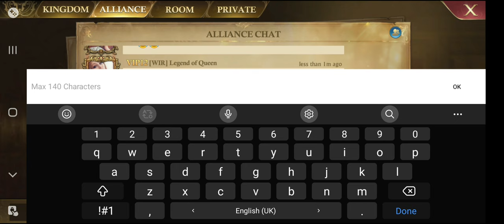Guns Of Glory ... Kingdom Raid.. K385 T c TAN 老陈 vs K311 §pÀrTan 9.5Bill 45C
Thanks Irrise for records✌️